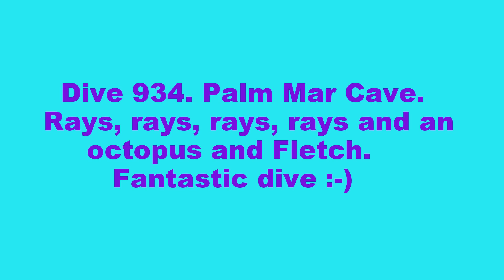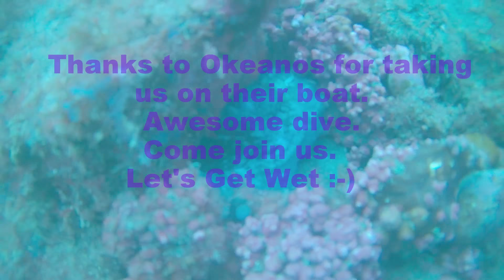Dive 934. Fletch. Palm mar Cave, Palm Mar. 11-01-2018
rays, rays, rays and rays, octopi and Fletch. Perfect dive :-) GD Let's Get Wet :-)